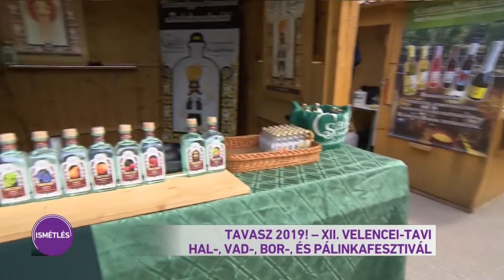Tavasz 2019! - XII. Velencei-tavi Hal-, Vad-, Bor-, és Pálinkafesztivál